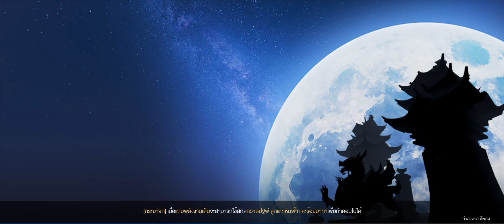Moonlight Blade PvP Gameplay Server Thailand SS5 | กระยาจก วันละ1ดาวจิตเเจ่มใส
00:00 เริ่มคลิป
00:27 จินบู๊
03:53 ร่ม